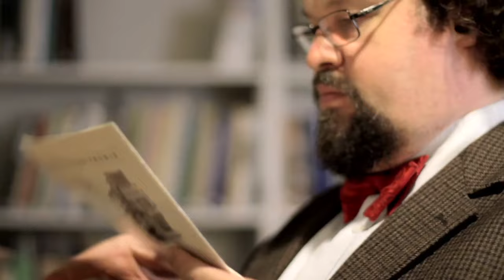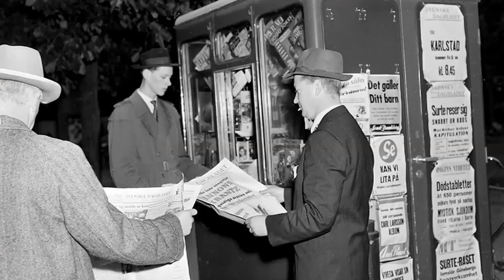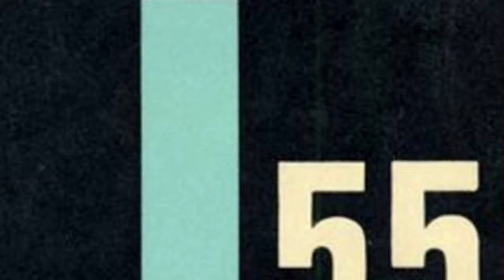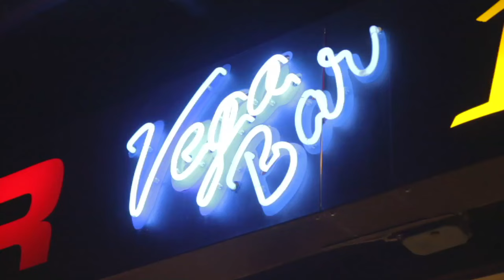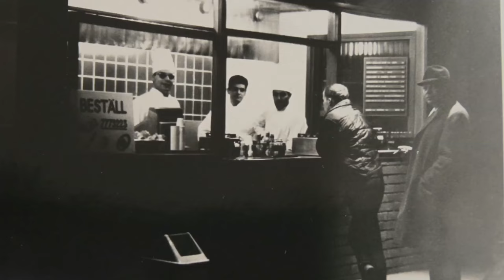Edward Bloms Stockholm - Snabbmatens historia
Första avsnittet i Edward Bloms Stockholm handlar om snabbmatens historia. I sex fristående avsnitt ska den populäre tv-profilen, arkivarien och näringslivshistorikern Edward Blom ta med tittarna till de mest skilda platser i Stockholm med omnejd.